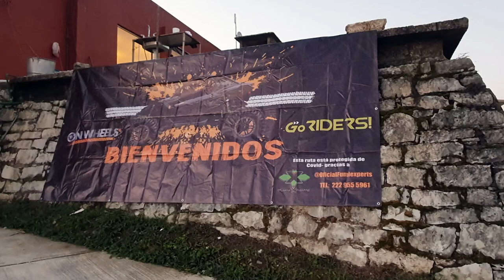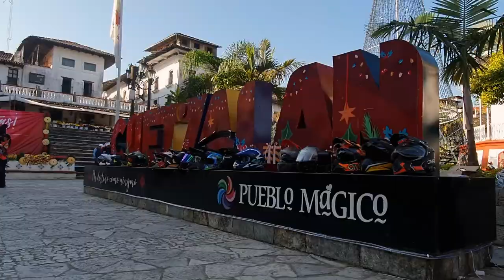Reporte Rios Perdidos la revancha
Reporte de parte del día 1 de la ruta con la gente de On Wheels, una aventura formidable en Cuetzalan, Puebla!